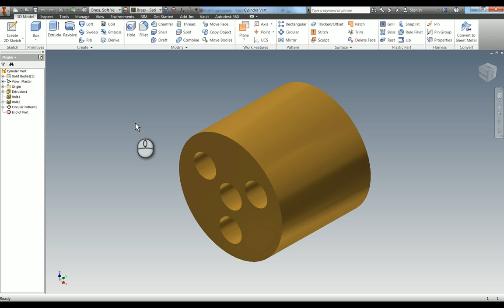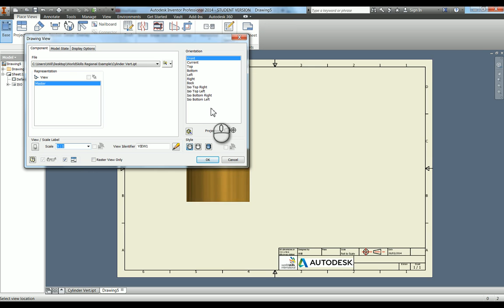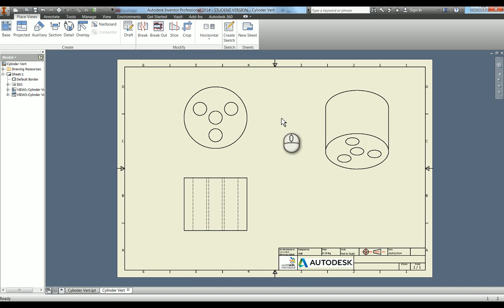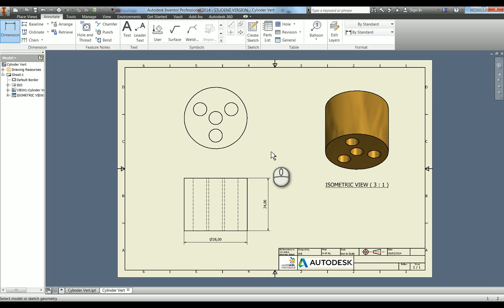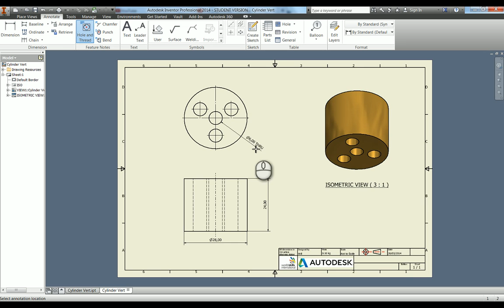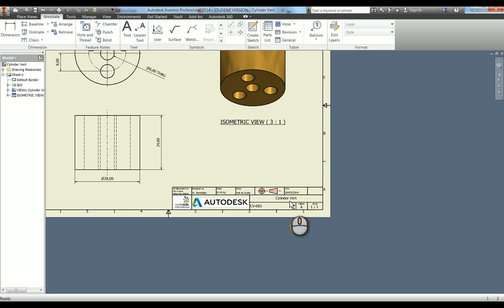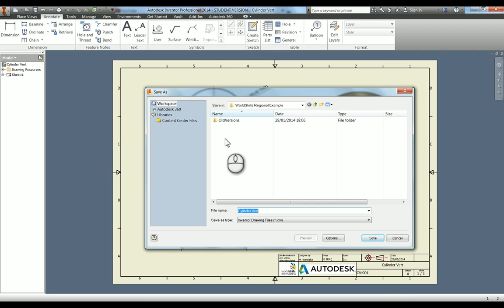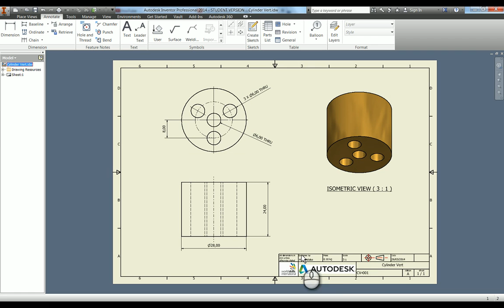Creating Technical Drawings in Autodesk Inventor Tutorial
This video goes over the basic functions within inventor to start creating 2D technical drawings.